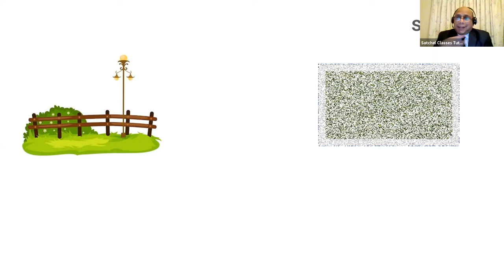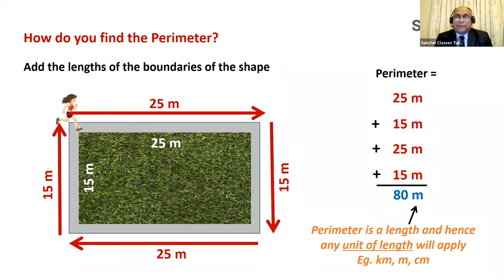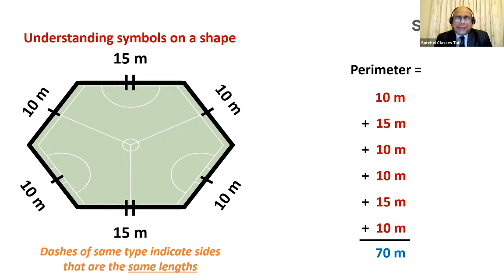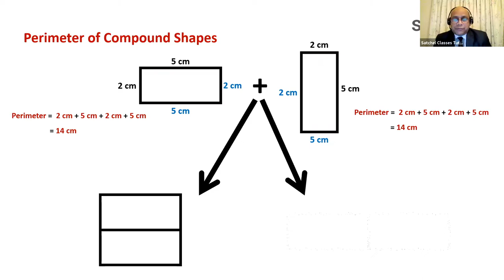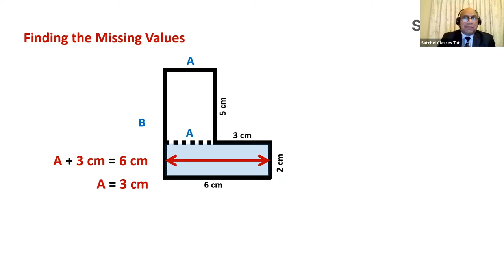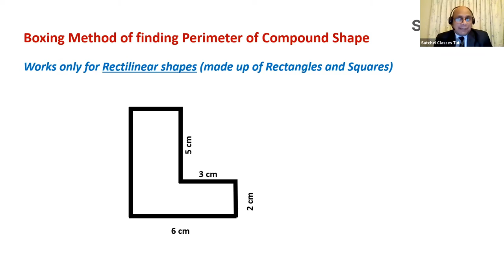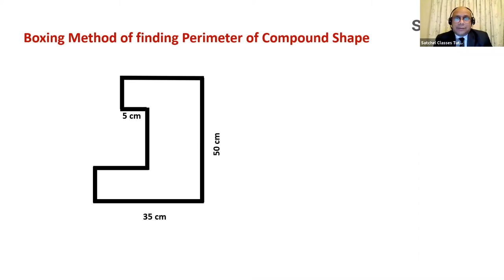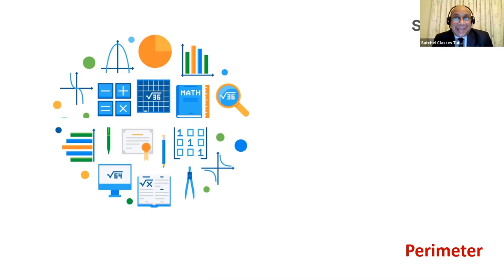Perimeter of 2D Shapes | Math | Satchel Classes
About this class:
Like what you see? Access all of our free classes here:

Knowing how to calculate the perimeter of 2D shapes sets you up for being able to solve more complex perimeter problems! In this class, students will be introduced to the concept of perimeter of 2D shapes. Students will also learn how to calculate perimeter of standard 2D shapes and how to calculate perimeter of compound shapes in different ways. This class is aimed at students in Years 10 and 11 and will help lay a foundation for further topics relating to perimeter and shapes!